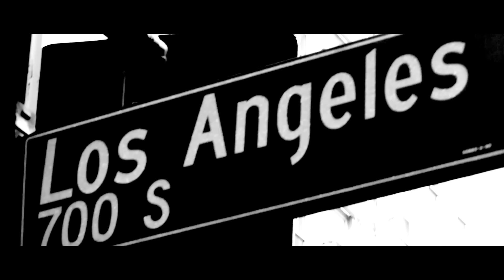R-Mean - Lost Angels ft. The Game (Official Video)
R-Mean Lost Angels (feat. The Game and Marka)

 "Beat by EAR 2 THA BEAT"

Directed by Alex Kodo
Produced by Taylor Kent

Copyright: Pentagon Records LLC

R-mean on: Tik Tok - @rmeanptg
R-mean on: Snapchat - @rdashmean